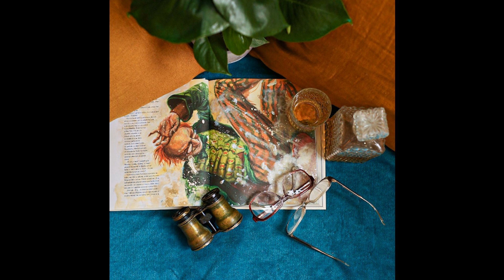Epizoda 65 - Zpátky do Doupěte (Kapitola 4)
Harryho čeká další cesta letaxem a jeho příbuzné kompletní rekonstrukce obýváku.